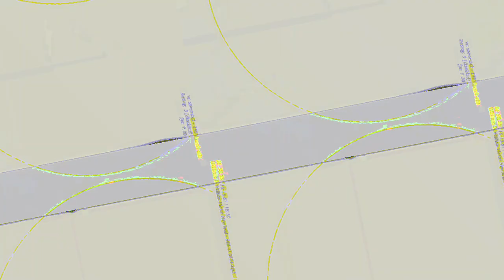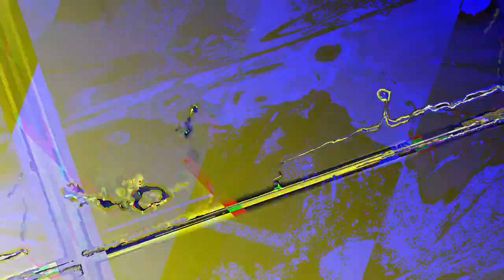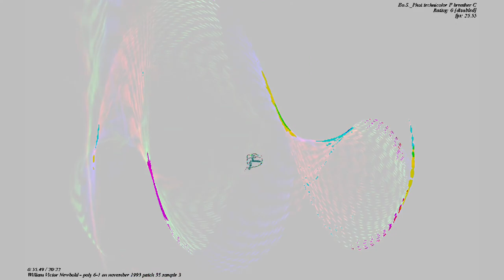[EPILEPSY WARNING] Movie 23 05 14 08h16m06s